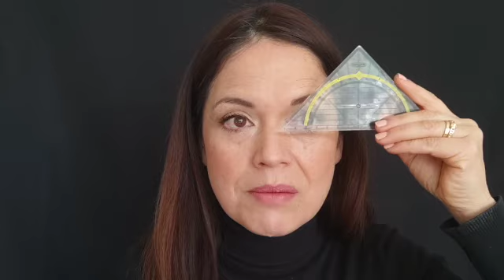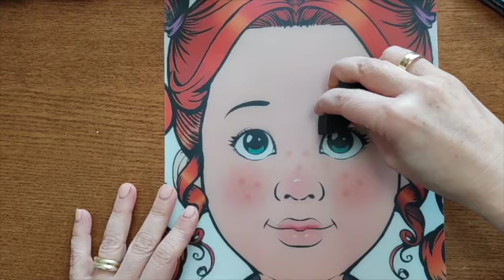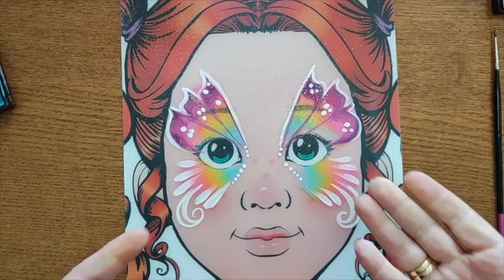Pintacaritas de mariposa, teoría, técnicas y errores frecuentes. Facepainting Butterfly.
En este video te explico algunos importantes aspectos en relación al diseños de mariposa, cueles son las principales técnicas y cuales son los típicos errores que comentemos cuando somos principiantes.